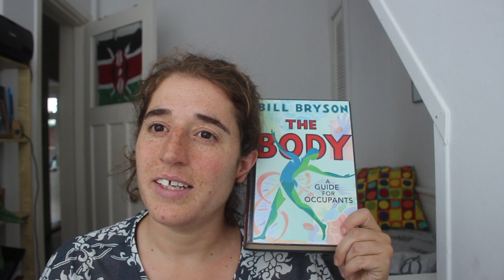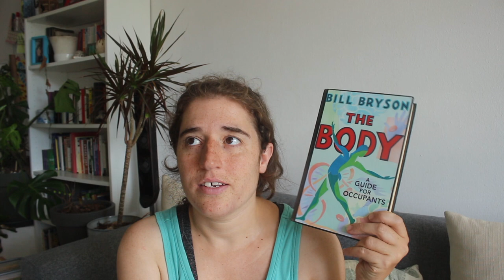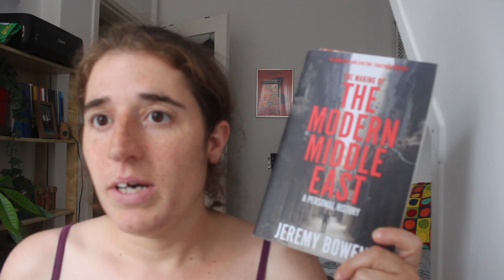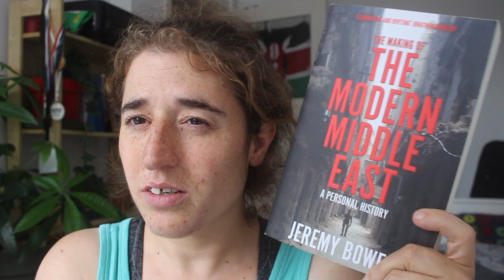A reading vlog to get out of a slump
Books mentioned:

The body by Bill Bryson
Girls of Riyadh by Rajaa Alsanea
Temporary people by Deepak Unnikrishnan
The making of the modern Middle East by Jeremy Bowen
The bamboo stalk by Saud Alsanousi